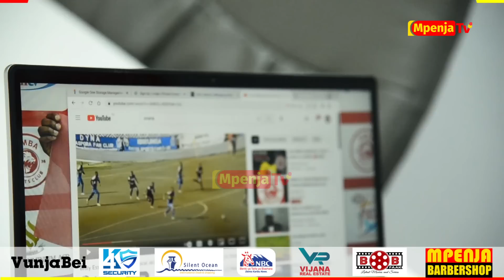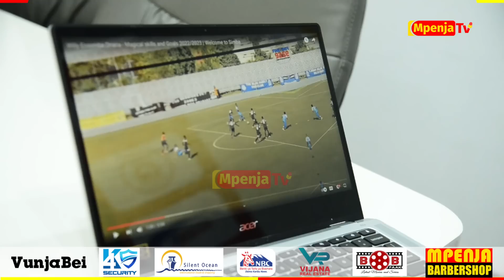AHMED ALLY AFICHUA MAPYA/"TULIMUIBA MCHEZAJI WAO AIRPORT/WAKILETA MWINGINE TUNACHUKUA/UBAYA UBAYA TU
Meneja Kitengo cha Habari na Mawasiliano wa Simba Sc Ahmed Ally anaelezea Sifa za Willy Essomba Onana baada ya Kumtambulisha kwa Kandarasi ya Miaka Miwili ya kuitumikia Klabu hiyo.

Ahmed Ally pia athibitisha Umafia walioufanya Uwanja wa Ndege kwa kumnasa Mchezaji aliyekuja kwaajili ya Watani zao Yanga Sc.